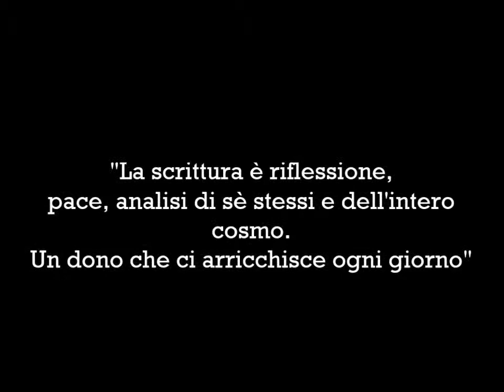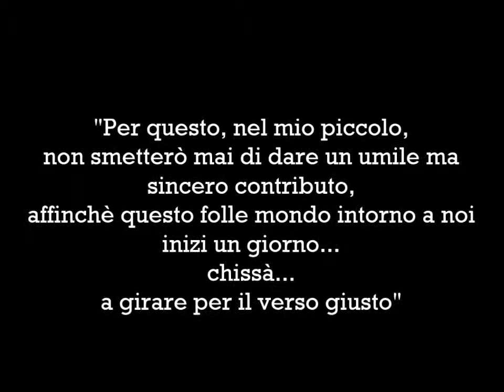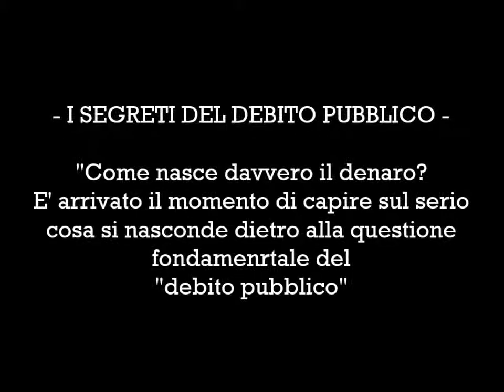Gabriele Sannino - sintesi pubblicazioni